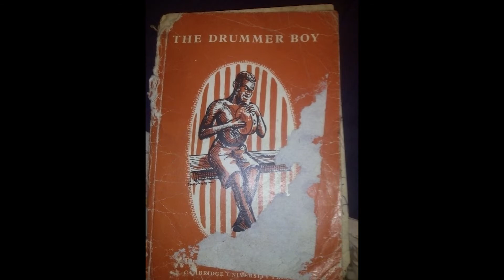BENJAMIN KOKORO ADEROUNMU ; THE BLIND MINSTREL